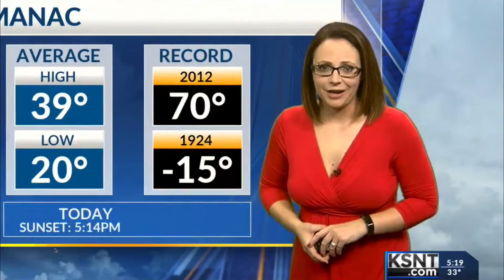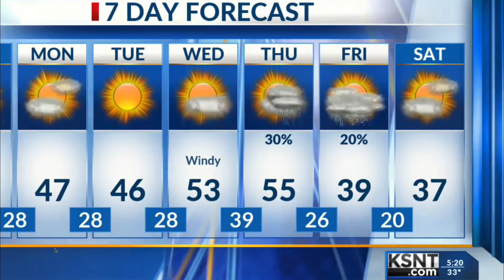Becky's Forecast - Sunday, January 5, 2020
Topeka, Kansas weather forecast (1/5/20)

 “Becky weather” “Becky’s weather forecast”
“weather girl” “sexy weather girl” “busty weather” “busty weather woman” “Becky’s Forecast” “Becky Mantin” “milf next door” “busty MILF” “Busty weather girl” “busty weather”